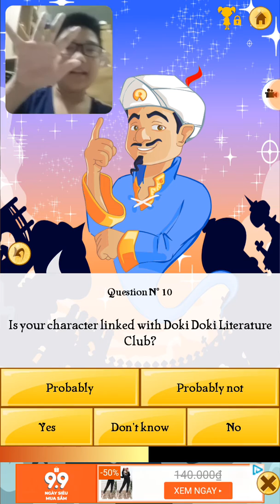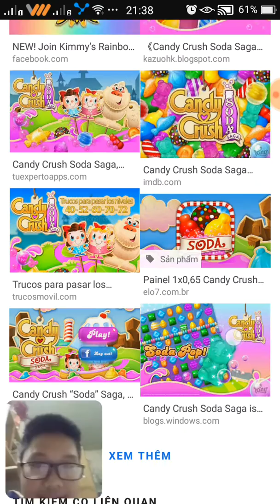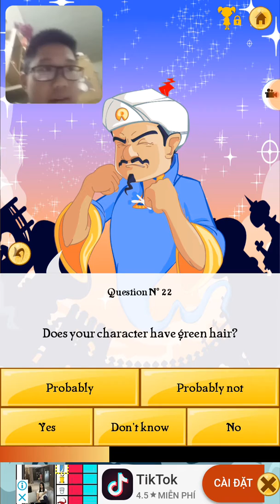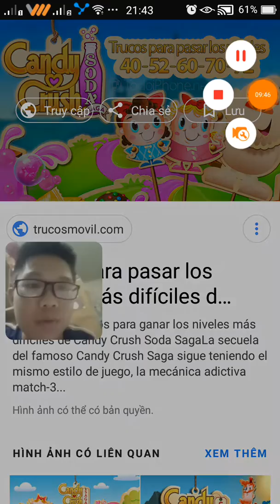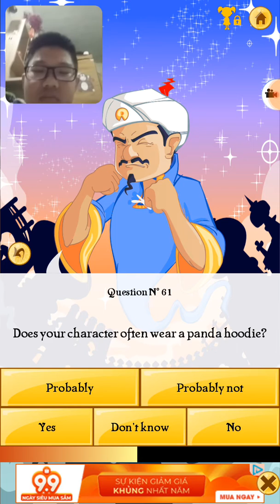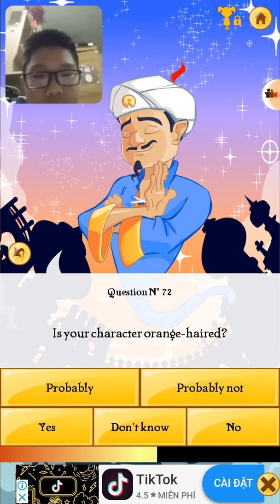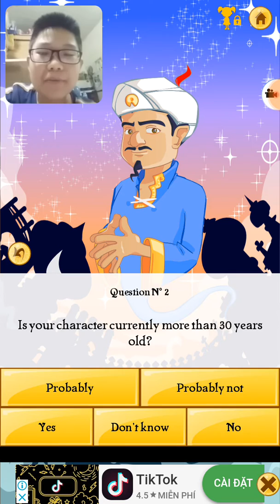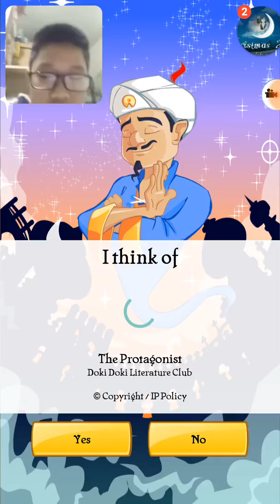VQC's Game Vids: Akinator biết nhân vật người chơi thủ vai trong DOKI DOKI CÂU LẠC BỘ VĂN !!!!!!!!!!